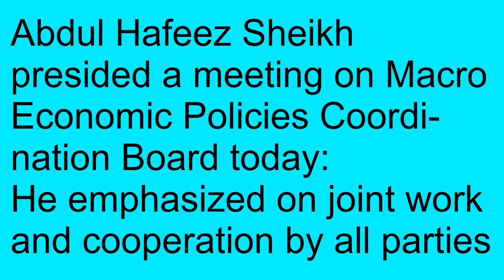Economic coordination committee Pakistan today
meeting held presided by Abdul Hafeez Sheikh today and called for national solidarity in the fight against Covid 19.